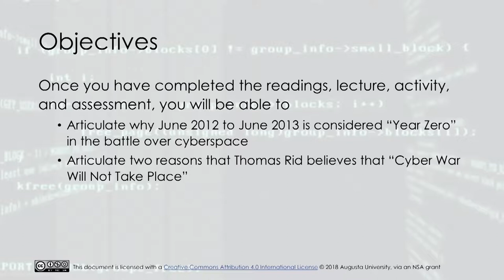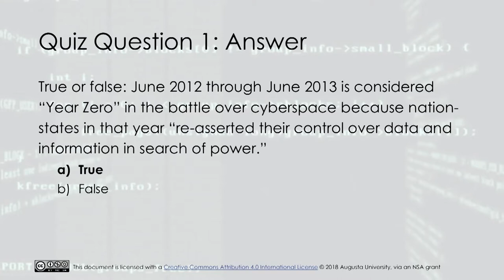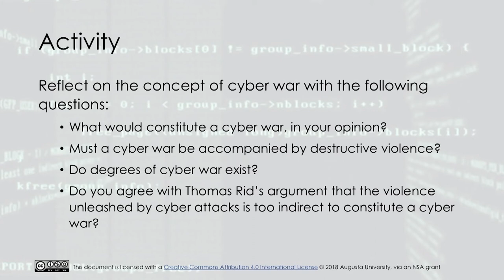The Hacked World Order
This lecture tells the story of the Stuxnet computer worm and how it marked a turning point in the history of warfare.

This video was developed in 2018 by Augusta University through a grant funded by the National Security Agency (NSA).